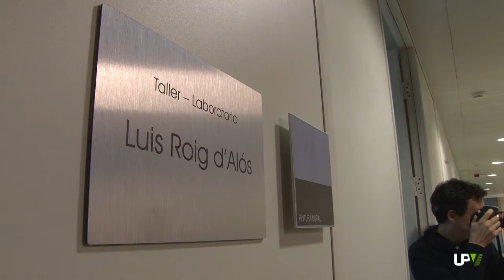Noticias Destacadas: Taller Luis Roig [2013-01-14] -- UPV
El rector de la UPV, Francisco Mora, ha sido el encargado de descubrir la placa que desde hoy da nombre a uno de los talleres laboratorios de la CPI. Un acto que ha sido todo un homenaje al primer catedrático de restauración de la Comunitat Valenciana.
Luis Roig d'Alós. Es el nombre que desde hoy tiene el taller de conservación y restauración de pintura mural del Instituto de Restauración del Patrimonio de la Universitat Politècnica de Valencia. Pero es más que un nombre. Es todo un homenaje al primer catedrático de restauración de Valencia. Uno de los  pioneros que, en España, convirtió este trabajo en investigación.
Un acto que ha estado lleno de emoción porque ha sido Lucía Bosch, la nieta del primer catedrático de restauración valenciano, la encargada de presentar su trayectoria profesional.
Cuatro generaciones avalan el trabajo de Lucía que ha realizado su tesis sobre el archivo histórico de conservadores y restauradores españoles, centrándose en Luis Roig d'Alós. Así hemos sabido que comenzó en el taller de su padre. Se formó en la Real Academia de Bellas Artes de San Carlos, donde conoció a la que sería su mujer, también artista, Pilar Picazo. Fue profesor, además de pintor, escultor y restaurador. Un hombre de ciencia y arte que, desde hoy, está presente en la Ciudad Politécnica de la Innovación.